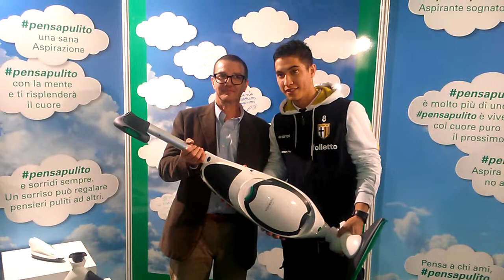JOSE' MAURI AL PENSA PULITO VILLAGE DI FOLLETTO (5) - LUCA CORSI CONSEGNA ASPIRAPOLVERE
- JOSE' MAURI AL PENSA PULITO VILLAGE DI FOLLETTO (5) - LA CONSEGNA DI UN ASPIRAPOLVERE AL GIOVANE CALCIATORE CROCIATO, TESTIMONIAL FOLLETTO